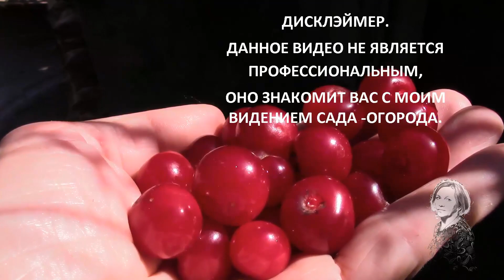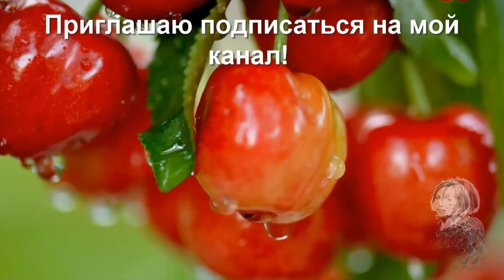КРАПИВА ПОЛЕЗНА, А ЧЕМ? КАК ЗАГОТОВИТЬ КРАПИВУ?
Крапива полезное растение в ней много полезных элементов. Крапива#полезна как для нашего здоровья, так и для здоровья наших любимых растений.
Как я делаю приправу из листьев крапивы смотрите в фильме. Во время цветения стоит приготовить настой и полить растения. Получается удобрение из крапивы Но важно настой не оставлять более чем три дня, иначе будет весьма неприятный запах. Настой процедить и разбавить одну часть крапивы на 5 частей воды. Такая подкормка понравится вашим растениям.
Но можно крапивувысушить! А как смотрите в видео.
Информация о крапиве  крапива
Видеоблогер ЕкатеринаСнытко.